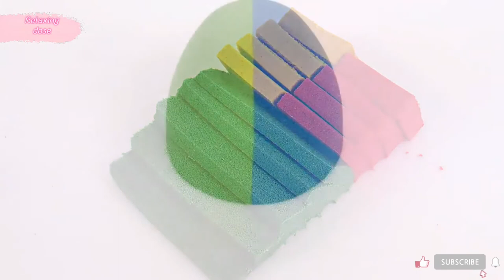So satisfying ASMR video (NO MUSIC )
We make and curate the world's most fun and fulfilling videos. They are soothing, peaceful, and will astound you. This strangely satisfying stuff includes ASMR, slime, kinetic sand, foam, soap cutting, and more to help you relax and entertain yourself for hours.

Thanks ❤️